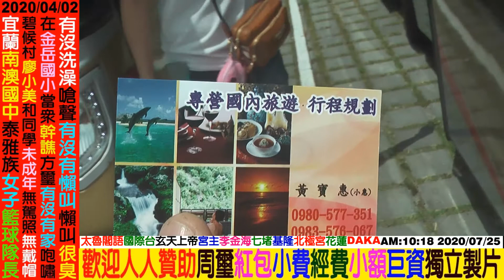2020 07 25 基隆七堵北極宮 玄天上帝 花蓮秀林鄉和平村台泥DAKA